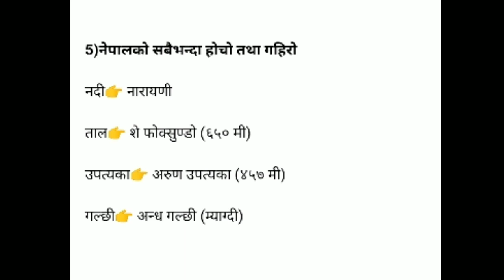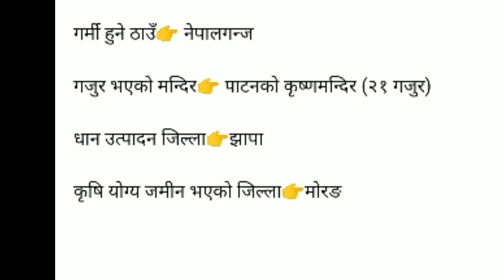नेपालको सबैभन्दा ठूलो, सानो, बढी, अग्लो र होचो | Loksewa tayari preparation 2077| READER